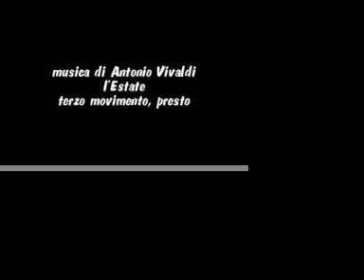Seguimi di Paola Sappia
Dal Concorso "3 Minuti di Celebrità a Cagliari"